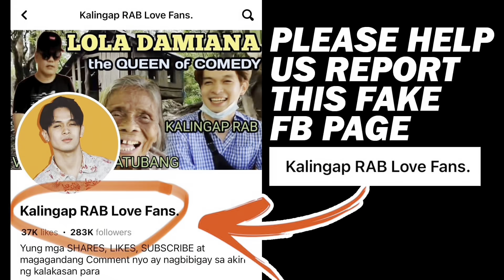KALINGAP RAB MAY KAKAIBANG NAKITA SA MAHIWAGANG SALAMIN!